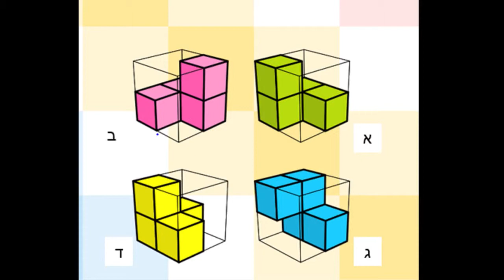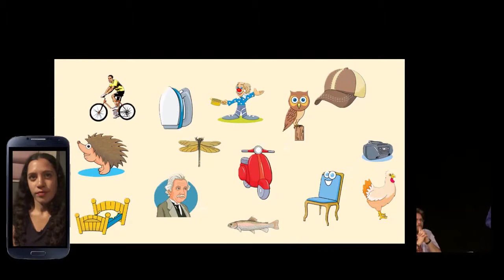Ha'Gaon Big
A pilot for a new t.v game show
hosted by Avi Kattan
May 2014